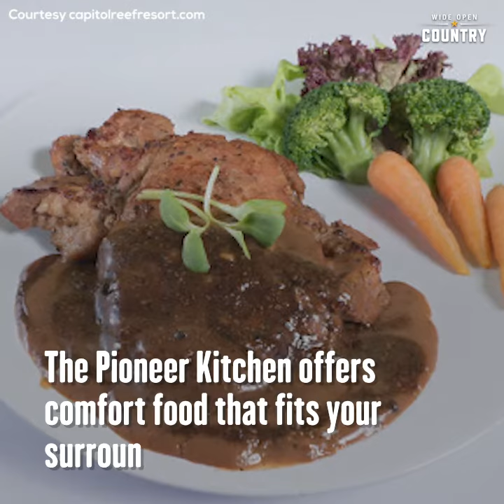Sleep Under the Stars in a Covered Wagon at Utah's Capitol Reef Resort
If you're looking for a unique camping experience, look no further than Capitol Reef Resort in Torrey, Utah. Located in the Capitol Reef National Park, this is absolutely the "glamping" adventure you've been looking for.

The accomodations are no joke. The resort offers various options depending on what you're looking for. Stay in one of their luxurious king cabins that comes with amazing views of the surrounding cliffs and comfortable beds. Different cabin sizes are available depending on if you want a king of queen bed or need a guest room. Also? Free toiletries.

If you want a more authentic experience, consider staying in your own private teepee. You get your own flat screen tv, the same western furnishings that come in the cabins, and easy access to a private bathroom just "steps away" according to the website. And of course the same mountain views of the red cliffs surrounding the resort.

The most authentic experience though is staying in one of the Conestoga Wagons. Available June-September only due to weather, these accomodations really let you sleep under the stars like the pioneers. But you get air conditioning and either a king bed or bunk beds depending on the wagon. You get a private bathroom separate from the covered wagon as well.

The beautiful views are so incredible, it's very possible you won't want to leave your room. But if you do, there's a hot tub onsite, a heated outdoor pool open seasonally, and free wifi to keep you occupied after check-in. The Pioneer Kitchen is the on site restaurant that offers a delicious breakfast buffet and comfort food that really fits your surroundings. Your room also comes with your own coffee maker in case you sleep in past the buffet breakfast though.

Scenic horseback rides will take you through the adjacent Fishlake National Forest. You'll get to see the Red Bluff, the Windgate Tunnel and even the Petrified Forest for some of the most incredible views of the red rock cliffs. The best part? No experience necessary! Tours start at $90/person for a 2-hour ride and go up as you add more time.

Llama excursions are offered March-October. You'll really get a once in a life time experience as you take in the beautiful sites with your own llama. You can go on a day hike to the Water Pocket Fold of Capitol Reef National Park starting at $85/person. Or you can take it up a notch and go on an overnight trek starting at $810/person. You'll get to climb peaks in the national park, see stunning waterfalls, and learn all about the history of the area on this unique trip.

Need more adventure? The resort also offers safari jeep tours. Your guides will teach you all about the geology and history of the National Park as you see it up close. Tours start at $150/person for a 4 hour tour up to the temple of the Sun and Moon viewing area. There are two additional options for $200/person for a 5-7 hour trip for those looking for a bit more time to see the sights.

Whether you're looking to unwind in the heated pool while taking in the views, sleep in late in your own bedroom cabin, or experience a unique excursion, Capitol Reef Resort has something for everyone. Don't forget to stop by the gift shop to get something to remember your stay!

For more like this, check out WideOpenCountry.com